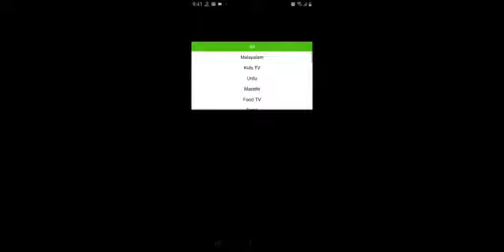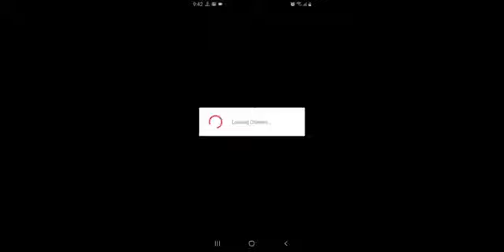Dragon Booster Tamil | S2 Episode 1 part 2